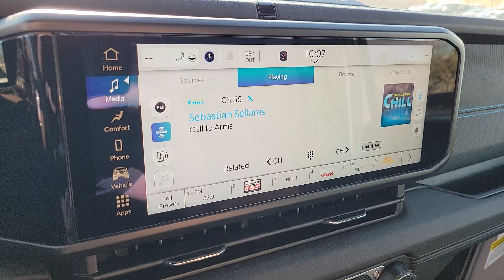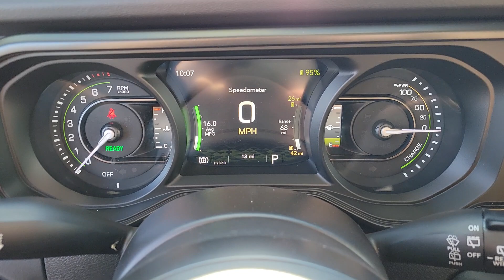2024 Jeep Wrangler North Las Vegas, Paradise, Henderson, Boulder City, Summerlin South, NV J7613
Bright White Clearcoat New 2024 Jeep Wrangler Rubicon 4xe available in Las Vegas, Nevada at Jim Marsh Chrysler Jeep. Servicing the Paradise, Henderson, Boulder City, Summerlin South, NV area.

8575 W. Centennial Pkwy

First years maintenance included with purchase of every new Chrysler or Jeep vehicle! This 2024 Bright White Clearcoat Jeep Wrangler Rubicon 4xe 4WD is well equipped and includes these features and benefits: Convenience Group (Heated Front Seats Heated Steering Wheel Remote Start System and Universal Garage Door Opener) Quick Order Package 29V Rubicon 2.0L I4 DOHC 12.3 Touchscreen Display 4G LTE Wi-Fi Hot Spot Black 3-Piece Hard Top Freedom Panel Storage Bag No Soft Top Performance Suspension Rear Window Defroster Rear Window Wiper/Washer Wheels: 17 x 7.5 Machined w/Black Pockets 4.10 Rear Axle Ratio 4-Wheel Disc Brakes 8 Speakers ABS brakes Air Conditioning Alloy wheels AM/FM radio: SiriusXM Apple CarPlay Apple CarPlay/Android Auto Automatic temperature control Brake assist Compass Connectivity - US/Canada Delay-off headlights Disassociated Touchscreen Display Driver door bin Driver vanity mirror Dual front impact airbags Dual front side impact airbags Electronic Stability Control Front anti-roll bar Front Bucket Seats Front Center Armrest w/Storage Front dual zone A/C Front fog lights Front License Plate Bracket Front reading lights Fully automatic headlights Garage door transmitter Google Android Auto Heated door mirrors Illuminated entry Integrated Center Stack Radio Integrated roll-over protection Integrated Voice Command w/Bluetooth Low tire pressure warning Occupant sensing airbag Outside temperature display Overhead airbag Panic alarm ParkView Rear Back-Up Camera Passenger door bin Passenger vanity mirror Power door mirrors Power steering Power windows Radio data system Radio: Uconnect 5 w/12.3 Display Rear anti-roll bar Rear reading lights Remote keyless entry Security system Speed control Split folding rear seat Steering wheel mounted audio controls Sustainable Premium Cloth Seats Tachometer Telescoping steering wheel Tilt steering wheel Traction control Trip computer Variably intermittent wipers and Voltmeter. 2.0L I4 DOHC 12.3 Touchscreen Display 4G LTE Wi-Fi Hot Spot Black 3-Piece Hard Top Convenience Group Freedom Panel Storage Bag Heated Front Seats Heated Steering Wheel No Soft Top Performance Suspension Quick Order Package 29V Rubicon Rear Window Defroster Rear Window Wiper/Washer Remote Start System Universal Garage Door Opener Wheels: 17 x 7.5 Machined w/Black Pockets.brbrbrCall today to schedule your test drive! *MSRP is the Manufacturers Suggested Retail Price (MSRP) of the vehicle. It does not include any taxes fees or other charges. Due to 3rd party feed the sales price and MSRP may differ please contact dealer for details. * Pricing provided may vary significantly between website and dealer as a result of supply chain constraints. Pricing shown is non-binding and does not constitute an offer. Contact your dealer for updated vehicle pricing. Dealer pricing plus reconditioning fees on all preowned vehicles Love Your Car Care Package which includes: BT Series security $695 Cilajet $1795 Key Replacement $249 Door Edge Guards $199 on all preowned vehicles and market adjustments on new vehicles. You may not qualify for the offers incentives discounts or financing. Offers incentives discounts or financing are subject to expiration and other restrictions. See dealer for qualifications and complete details. * Images prices and options shown including vehicle color trim options pricing and other specifications are subject to availability incentive offerings current pricing and credit worthiness. * In transit means that vehicles have been built but have not yet arrived at your dealer. Images shown may not necessarily represent identical vehicles in transit to your dealership. See your dealer for actual price payments and complete details.
Convenience Group|Quick Order Package 29V Rubicon|12.3 Touchscreen Display|8 Speakers|AM/FM radio: SiriusXM|Apple CarPlay|Disassociated Touchscreen Display|Google Android Auto|Integrated Center Stack Radio|Integrated Voice Command w/Bluetooth|Radio data system|Radio: Uconnect 5 w/12.3 Display|Air Conditioning|Automatic temperature control|Front dual zone A/C|Rear Window Defroster|Power steering|Power windows|Rem